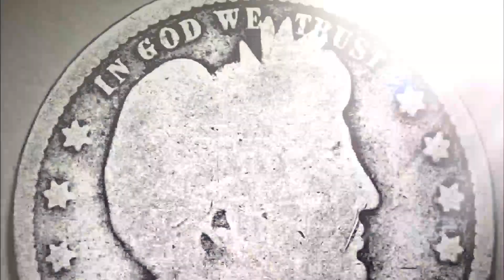1895 BARBER QUARTER DOLLAR COIN **90% SILVER**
That video currently has over 750 likes. Please help get that video to over 1,000 likes. Thank you so much for your amazing support and have a great day!